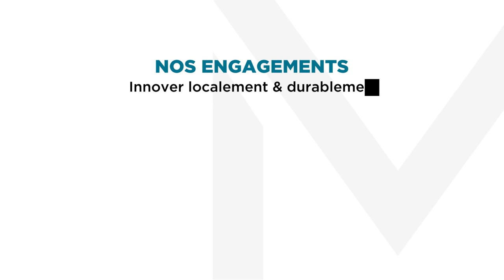MOBILIS - Nos engagements pour un avenir durable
RSE = RESPONSABILITÉ SOCIÉTALE DES ENTREPRISES
Intégration volontaire de préoccupations sociales et environnementales à leurs activités commerciales et leurs relations avec les parties prenantes.
En d’autres termes, la RSE c’est « la contribution des entreprises aux enjeux du développement durable ».